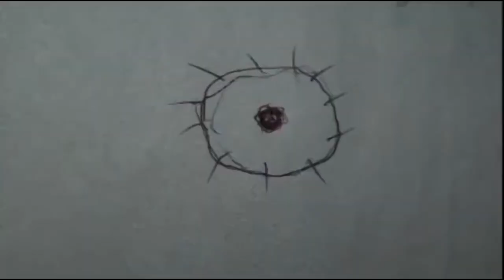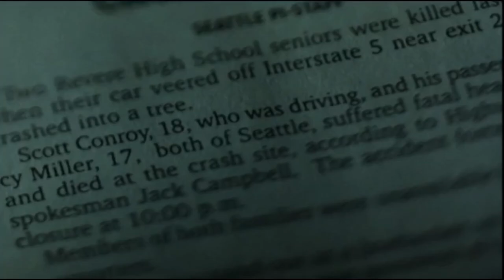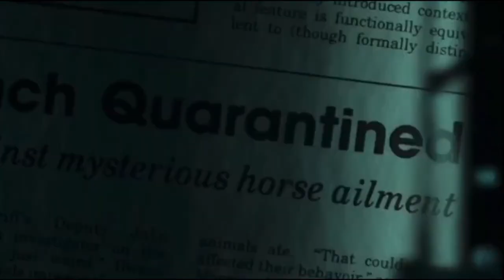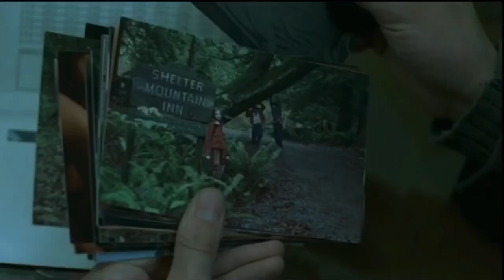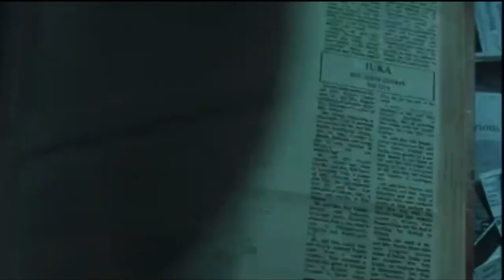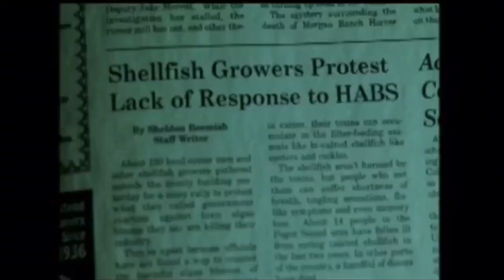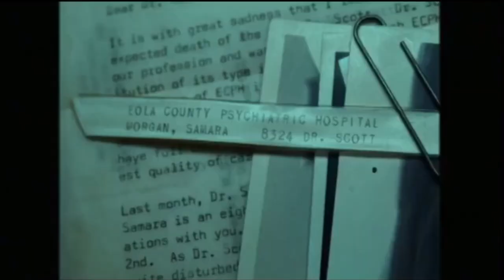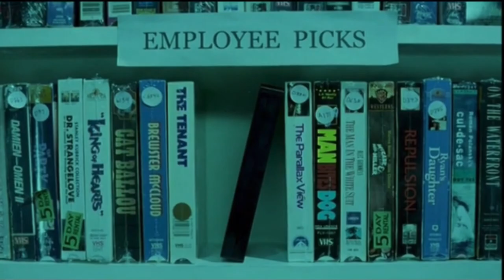The Ring 2002 (full deleted scene)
My stories ...